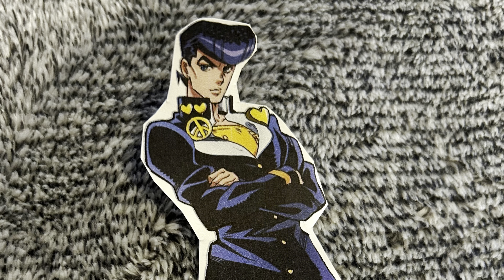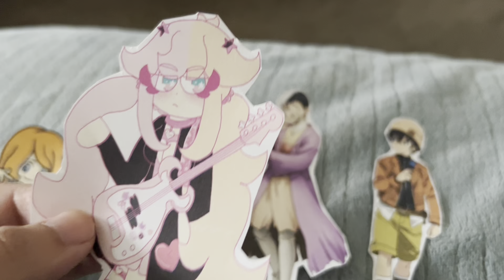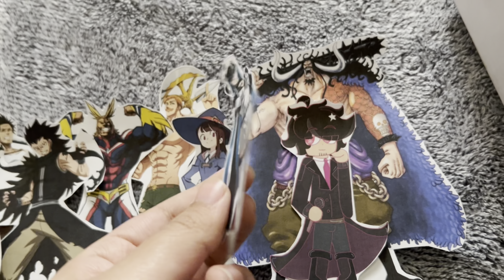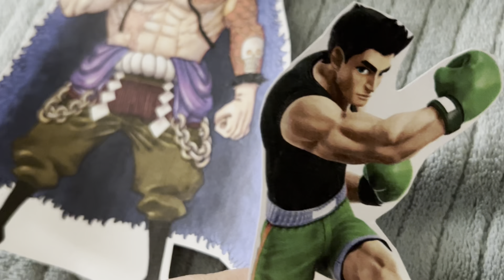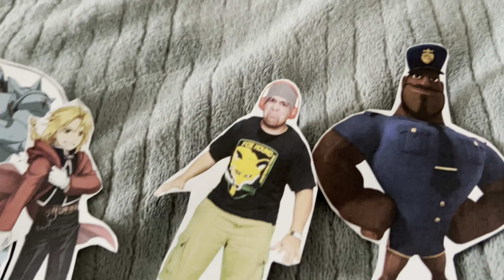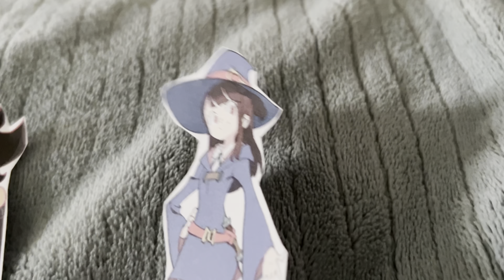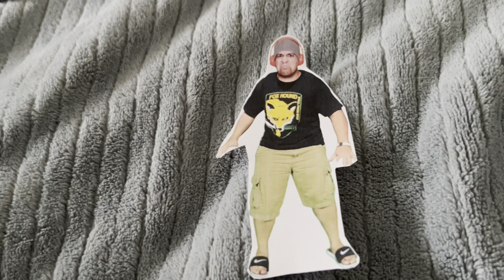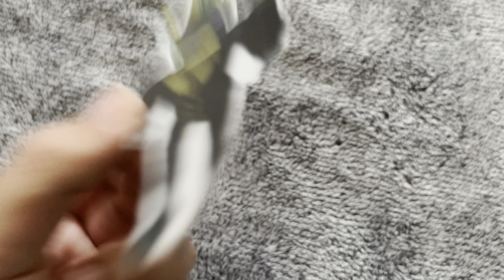Total Paper Island: The Strong and the Weak Episode 10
(S28 EP10: PIZZA!)